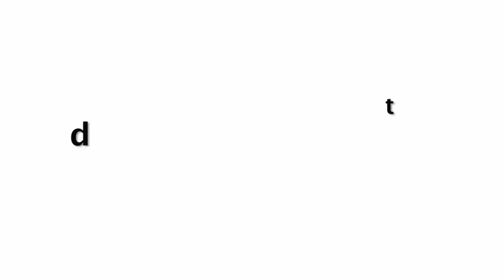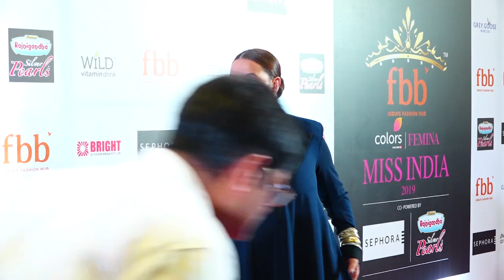Neha Dhupia's ANGRY Reaction On Her Extreme Weight Increase After Delivery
Neha Dhupia Looking Bold In Black Dress @ Miss India 2019 Grand Finale.